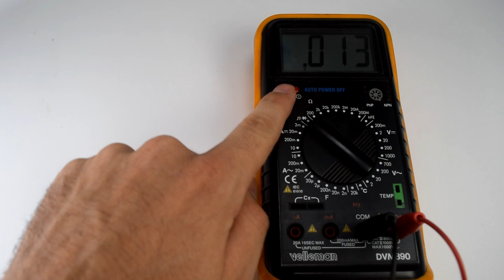Ingeniería inversa 02: Interruptores reed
Los interruptores reed o contactos reed se utilizan en los vehículos tipo Car System, para hacer que se detengan. En modo analógico están en serie el motor y le cortan la corriente para pararlo, y en digital solo envían una señal al decoder, que controla el motor y su frenada.

Estos interruptores están hechos de láminas de metal, alojadas dentro de una ampolla de cristal, y con un campo magnético se puede actuar sobre ellas.
Hay interruptores normalmente cerrados NC y normalmente abiertos NA. También hay conmutadores con ambas opciones, tanto cerrado como abierto.
No se fabrican interruptores normalmente cerrados, pero se pueden forzar a estar cerrados usando un pequeño imán. Un imán más grande permitirá anular la fuerza del imán pequeño y abrir el contacto.

La sensibilidad de un interruptor se mide en AT (Ampere-Turns) indica el campo magnético necesario para cerrar las láminas del interruptor. Un número bajo como 1 significa que el interruptor es muy sensible. Un interruptor 1AT en el Polo Norte, se cerraría solo, debido al campo magnético de la Tierra, que es de aproximadamente 2 AT. La sensibilidad depende principalmente del espacio entre las láminas, cuanto mayor es el espacio, mayor es el valor AT. Otros factores son el tamaño de las láminas y el material (los fabricantes de interruptores reed miden AT de manera diferente).